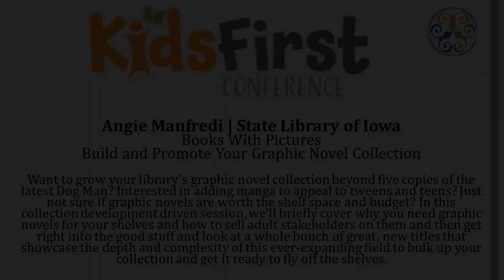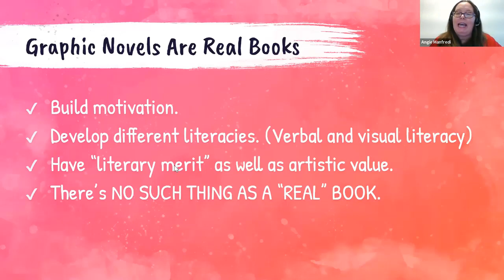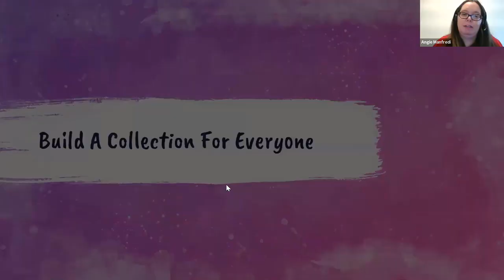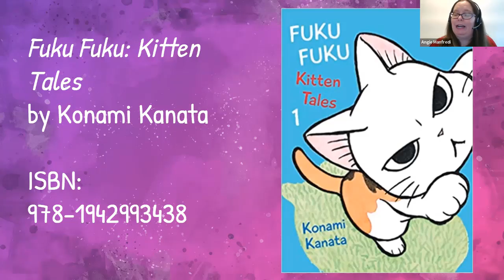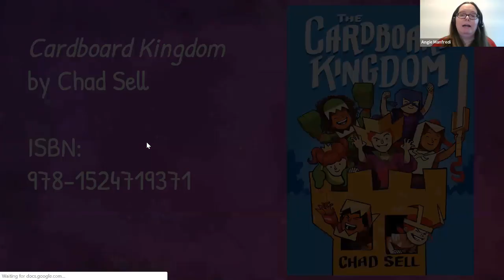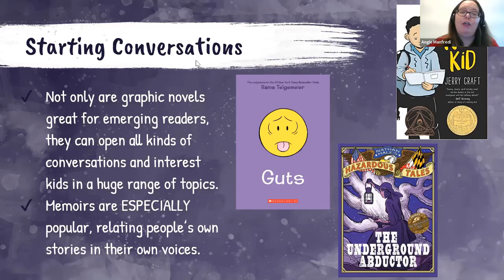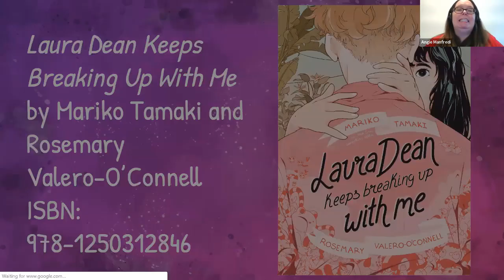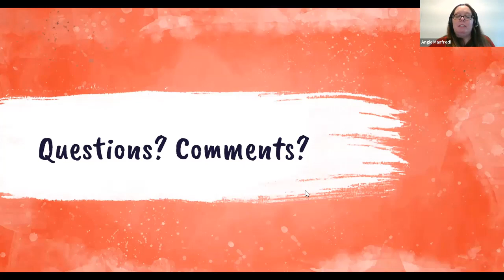Books With Pictures: Build and Promote Your Graphic Novel Collection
Presenter: Angie Manfredi | State Library of Iowa

Want to grow your library's graphic novel collection beyond five copies of the latest Dog Man? Interested in adding manga to appeal to tweens and teens? Just not sure if graphic novels are worth the shelf space and budget? In this collection development driven session, we'll briefly cover why you need graphic novels for your shelves and how to sell adult stakeholders on them and then get right into the good stuff and look at a whole bunch of great, new titles that showcase the depth and complexity of this ever-expanding field to bulk up your collection and get it ready to fly off the shelves.